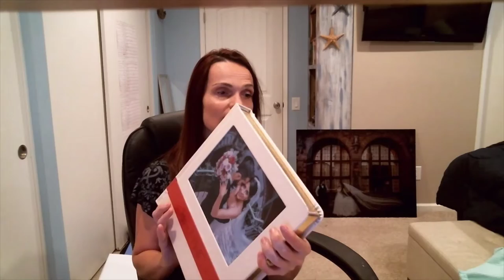Brides Grooms What do you need to know about Photo Digital Files 1080p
learn what is important about digital files, what you might need them, their cost , what come behind them and why it is not the only important part of your wedding photography.